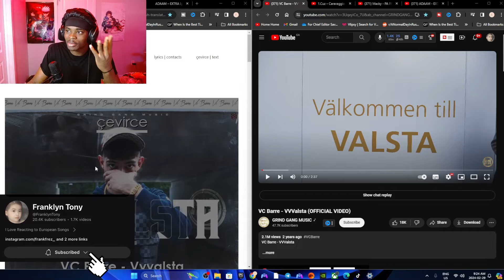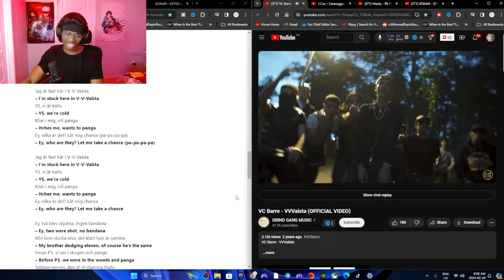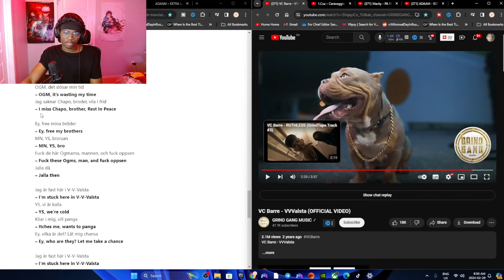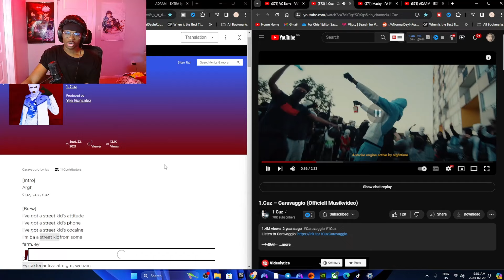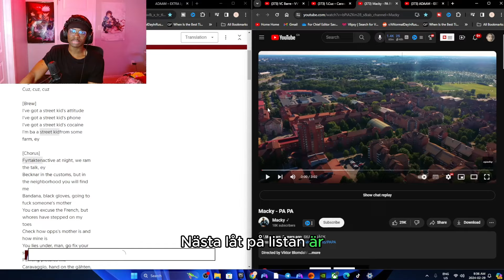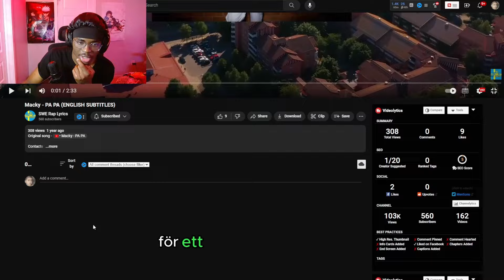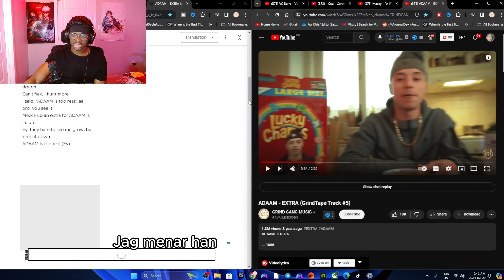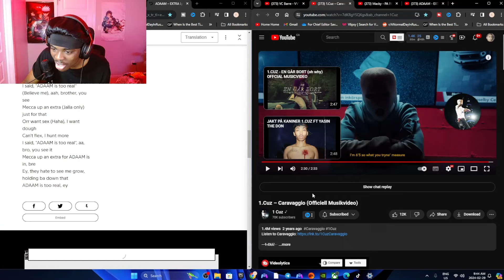Franklyn Tony Reacts To Swedish Rappers...(VC Barre,1 Cuz, Macky, ADAAM)